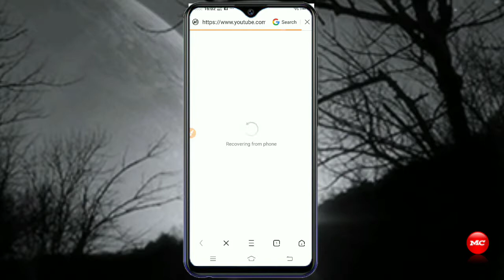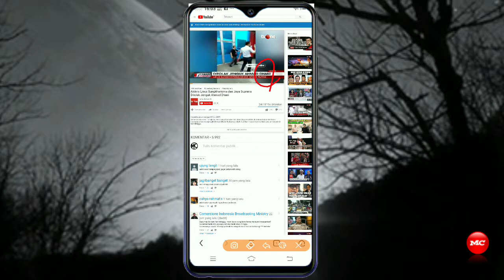6 kelebihan yang ada di UC Browser versi 12.9.9 buil 1155 mod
Untuk informasi dan spesifikasi ada di video
Mod apk